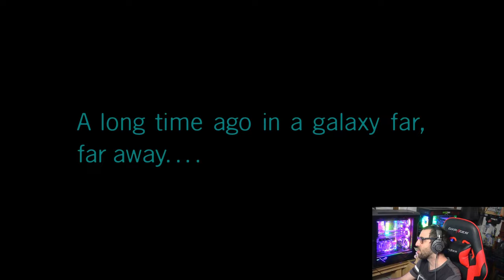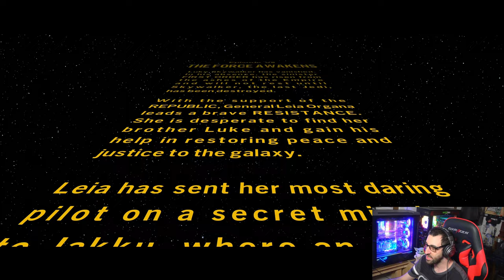Episode VII: The Force Awakens - LEGO Star Wars: The Skywalker Saga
My playthrough of Episode VII: The Force Awakens from LEGO Star Wars: The Skywalker Saga

LIKE the video if you enjoyed it or it helped you!

COMMENT what you thought about the video!

NOTIFICATIONS ON so you never miss a video!